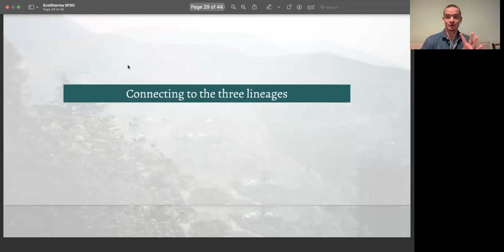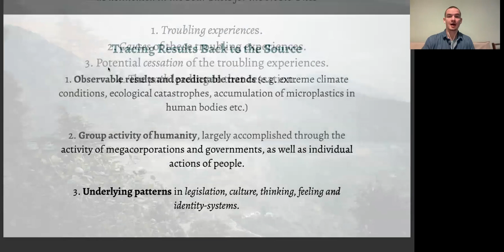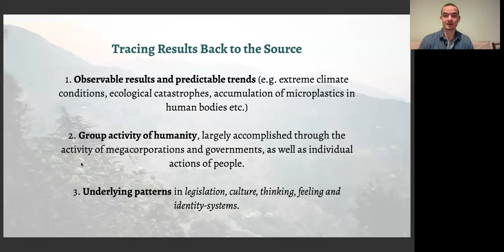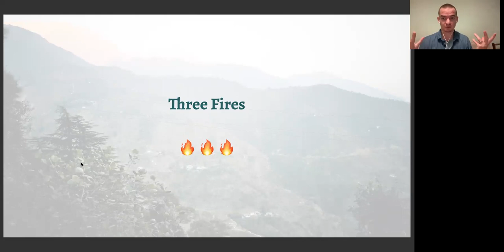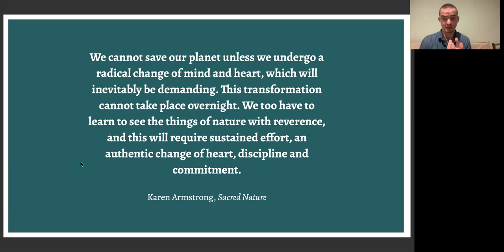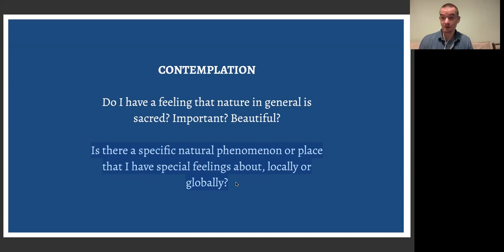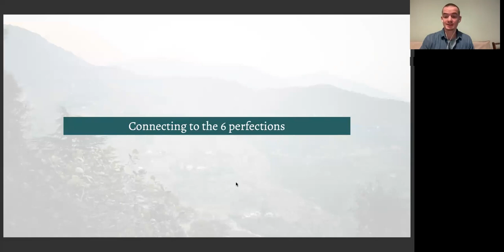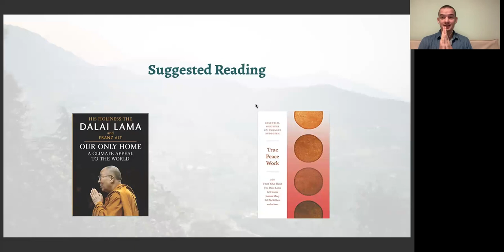Three Dimensions of EcoDharma Part 3 - Service-oriented Engaged Environmental Protection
In part 3 of this series on the three dimensions of EcoDharma, Michael Lobsang Tenpa explores  the service-oriented domain of engaged environmental protection, which brings us into action aimed at protecting the planet.

All the three levels—which might seem more or less interesting to us personally at different times—can perhaps be transformed through the application of a few key contemplative practices, which the Buddha and his followers from the Indo-Tibetan tradition organized into several convenient numbered lists. Combining these lists with our own deepest feelings about the planet and the sacredness of nature, we will see if the field of EcoDharma can be a source of inspiration and flourishing for us as individuals.

🌎 In this three-part series we explore three dimensions of EcoDharma:

 - The plane of personal wellbeing associated with inner ecology (also referred to as emotional hygiene by the Dalai Lama);
 - The relational domain of social wellbeing (complimented by the sphere of so-called spiritual ecology, which can be viewed through the lens of anthropology—or contemplative experience); and, finally,
 - The service-oriented domain of engaged environmental protection, which brings us into action aimed at protecting the planet.

🌎 Michael Lobsang Tenpa (he/they) is a Tibetan Buddhist translator, meditation instructor, Cultivating Emotional Balance (CEB) teacher and student of EcoDharma. Born in Siberia, he earned BA and MA degrees in South Asian studies, worked in social media and eventually received ordination in Nepal, spending nine years as a Tibetan Buddhist monastic before switching to the path of a lay teacher/practitioner. In addition to years of Buddhist studies and translator work, he also trained as a secular ethics and mindfulness instructor in the Netherlands, the UK and the US.

🌎 You can donate to the dharma collective here (leave us a note to tell us that it's for Lobsang!)